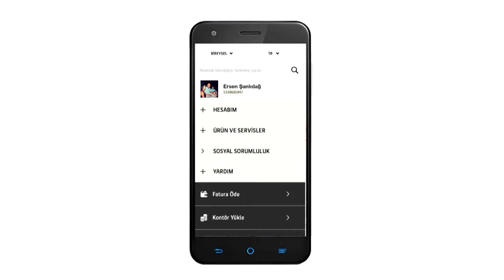TRKCEL WEB 6